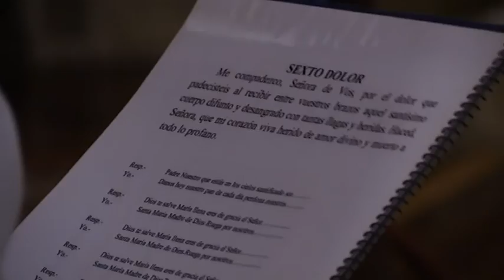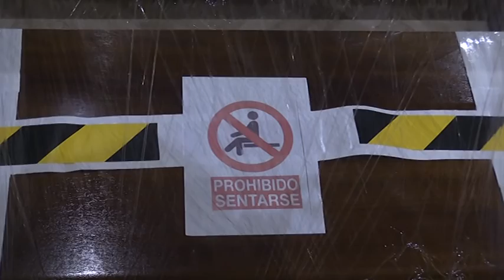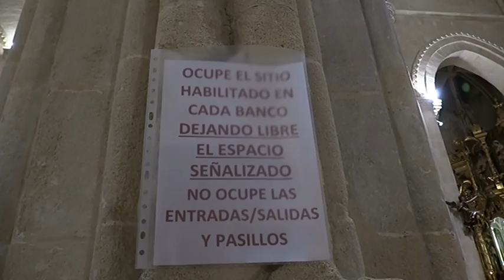Sol y Pasión | Manuel Pina, Hermano Mayor de la Candelaria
Programa 'Sol y Pasión', emitido en 8tv Jerez el miércoles 7 de octubre de 2020. Entrevista a Manuel Pina, Hermano Mayor de la Candelaria.